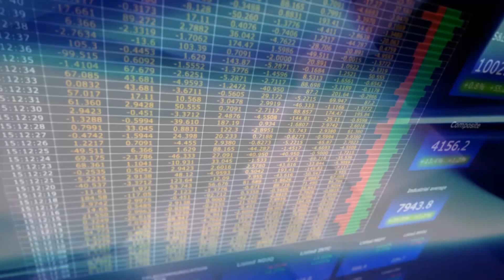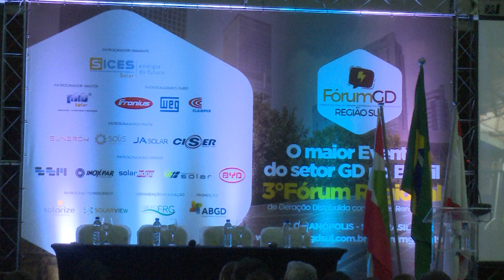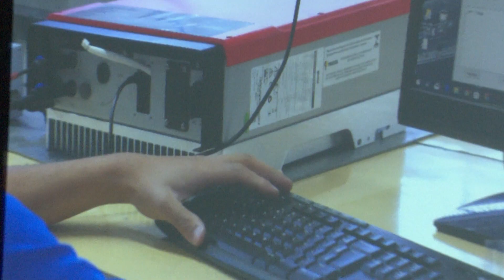ALAGOAS EMPREENDEDOR 11 06 19 BLOCO 01